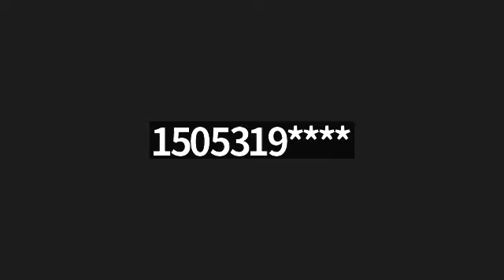01-11-2023 Mount Olive Missionary Baptist Church Bible Study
Mount Olive Missionary Baptist Church ABQ New Mexico